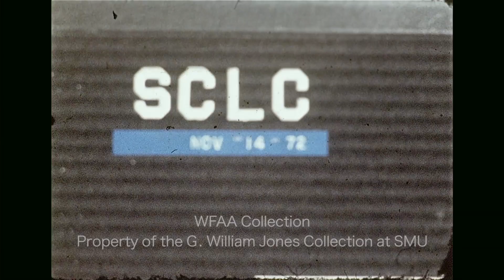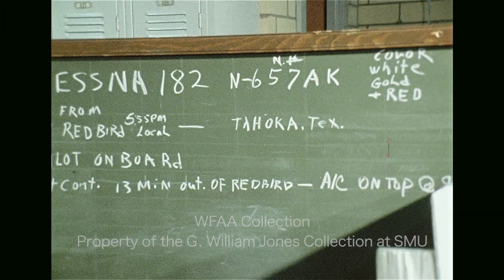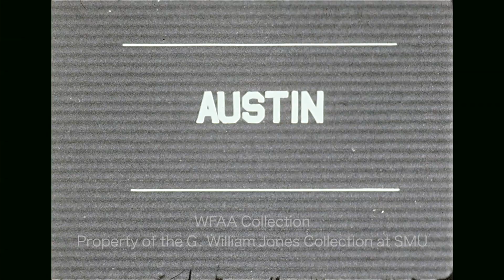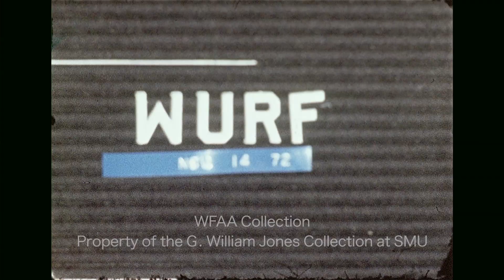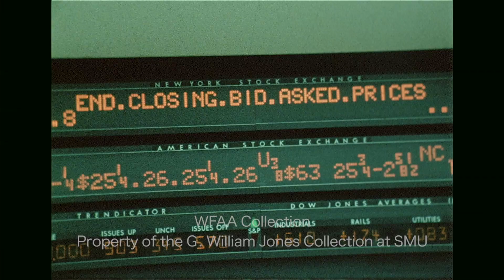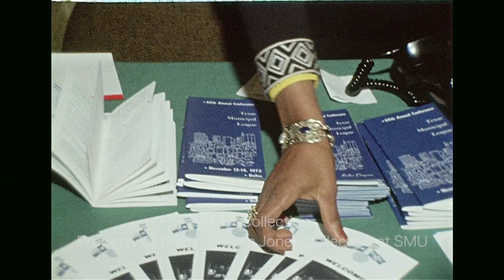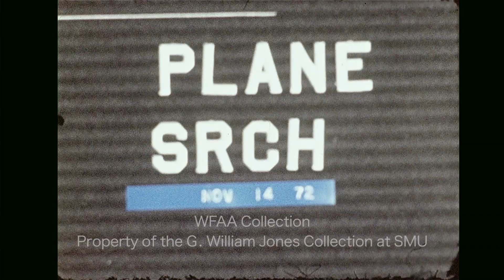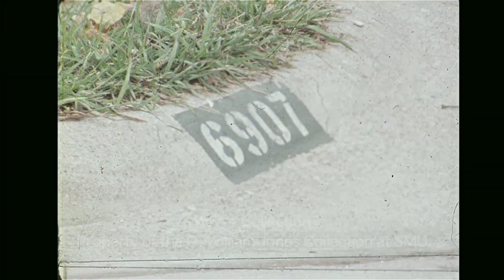WFAA - November 14, 1972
0:00 - (November 14, 1972) 38 cars from a Missouri Pacific Railroad train derail south of Itasca, Texas.  Various shots of the crash and of investigators at the scene.

1:05, 10:37, 30:15 - (November 14, 1972) Following the 4th shooting death of a Black resident by Dallas police, the Southern Christian Leadership Conference (SCLC), along with several other Black organizations, are considering demonstrations in protest. Various shots at the scene of the most recent shooting death. Board Chairman of the SCLC's Dallas branch, the Rev. Robert T. Wilson, holds a press conference with the Rev. George Brewer. June Gray reporting. D. Marcus Ranger reads a statement on behalf of the Dallas Negro Chamber of Commerce addressing the matter. Wilson goes on to discuss the discrepancies in the use of force by police across racial lines.  A voiceover report describes these protests.

2:41, 23:45 - James Thompson was found dead in the wreckage of a Cessna Aircraft near Breckenridge. Various shots of a search being conducted by Lt. Col. William C. Cross from Civil Air Patrol (CAP) headquarters.  Jim Green reporting. A voiceover report describes these search efforts; Cross estimates Thompson's location. Additional aerial footage of the search.

5:04, 10:03 - (November 14, 1972) Jerry Wurf, president of the American Federation of State, County, and Municipal Employees, is in Dallas to speak the Texas Municipal League (TML) conference.  In an interview, Wurf says they're not here to threaten anybody. Phil Reynolds reporting.

5:45 - (November 11, 1972) The University of Oklahoma football team defeats the University of Missouri, 17-6, in Norman (Silent).

6:44, 22:39 - Boxer Terry Daniels talks about his new mustache and the suggestions that he should quit the sport.  Verne Lundquist reporting. Daniels goes on to talk about his recent exhibition bout against Muhammad Ali in San Antonio.

8:29, 16:45, 25:52 - Texas Department of Welfare Commissioner Raymond Vowell makes a presentation to the Legislative Council Orientation Session (Silent). A report goes on to describe the upcoming major changes to the state's welfare system & Vowell's presentation to them. In an interview, Vowell talks about recent federal legislation which will help partially fund the state's welfare program. The report goes on to talk about Texas State Senator Nelson Wolff's announcement of his commission to help rewrite the state's constitution. In an interview, Wolff explains the commission's independence.  Rosser McDonald reporting outside the Capitol Building in Austin.

9:14 - (November 14, 1972) The Dallas Legal Services Foundation, Inc. has brought an injunction suit against the Dallas County Jail's security measures following the recent jail break.  Foundation attorney John F. Jordan is interviewed in the courthouse. Dallas County Sheriff Clarence Jones & attorneys Earl Luna & Robert W. Porter are also seen. Judi Hanna reporting.

11:53 - (November 14, 1972) The Fort Worth School Board holds a closed session meeting and calls for a public hearing on the district's new court-ordered integration plan. Superintendent Julius Truelson and Board President Rev. John Leatherbury enter the meeting. Jim Green reporting.

12:24, 31:31 - Several items are removed from a home and placed in a truck.  June Gray reporting. In an interview, a man says he can get another home.

12:59, 32:24 - (November 14, 1972) The Dow Jones Industrial Average closed about 1,000 points for the first time. Bill Hitchcock with Bache & Co., Inc. is interviewed. Phil Reynolds reporting. A voiceover report describes what this signifies.

14:17, 18:31 - (November 14, 1972) North Texas State University (NTSU) has fired football coach, Rod Rust.  A practice is held by the NTSU team; Rust is seen on the field. In an interview, NTSU athletic director Fred McCain says that Rust's termination won't be until the end of the season, and he explains why they felt this action was necessary.

14:46, 19:29 - Hayden Fry, football coach for Southern Methodist University (SMU), holds a press conference. Verne Lundquist reporting. Fry goes on to discuss to the open letter in SMU's student newspaper which called for his resignation.

15:09, 24:20 - Several planes land at Carswell Air Force Base in Fort Worth. A voiceover report goes on to describe the recent noise pollution problem at the base.  In an interview, Col. Walter Schrupp talks about why there has been early morning/late night flights. Jerry Taff reporting.

17:20, 29:12 - The 60th annual Texas Municipal League conference is underway at the Statler Hilton Hotel in Dallas. Various shots of the conference & of a booth for the Dallas Convention Center. A voiceover report goes on to describe the City of Dallas' exhibits at the conference. Phil Reynolds reporting.

20:23 - (November 12, 1972) The Dallas Cowboys defeat the St. Louis Cardinals, 33-24, at Texas Stadium.  Various highlights from the game (Silent).